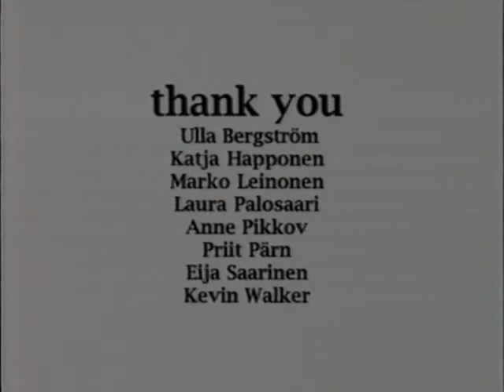Ülo Pikkov's Cappuccino - 1996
I just noticed this short isn't online anymore
I First saw a segment of this short on Canadian doco series Splat!
Ülo made this at the Turku University of Applied Sciences of Finland